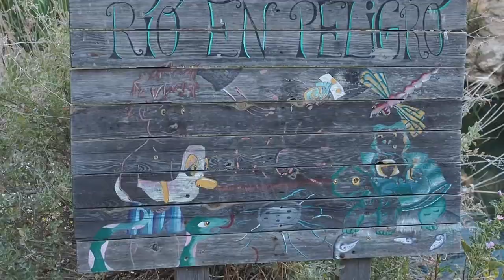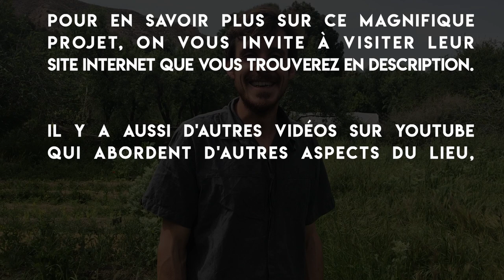Lutter contre la désertification en apprenant ? Visite de Sunseed Desert Technology (Sous-Titré FR)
Avec notre van on est partis sur les routes et en quête d'alternatives. Cette fois on s’est arrêtés à Sunseed Desert Technology, un lieu où la lutte contre la désertification et l'apprentissage sont au coeur de leurs projet.
On y est resté peu de jours, pas assez pour approfondir tous les aspects de cet endroit qui n'en manque pas, mais juste assez pour vous faire une petite présentation de l'endroit qui mérite d'être connu.
On espère que ça vous plaira ! À bientôt

PS : Pour les plus intéressés en permaculture, nous avons mis en ligne en non répertoriée l'interview complète de l'écologiste brésilien à cette adresse

*Le nom de l'écologiste brésilien est : Joao Gabriel Raphaelli. Nous nous sommes trompés dans l'orthographe lors du montage.

Musique et son
► Artlist
► Lens Distortions

Matériel
Photo/vidéo :
- Olympus OM-D-EM-5 ii (Objectifs Olympus 12-40mm / f2.8 PRO + Olympus 75-300mm / f4.8-6.7 II)
- Iphone 7

Son :
- Micro Rode VIDEOMIC GO
- Micro cravate Hama

Autres :
- Trépied : Vanguard Espod CX 203AP
- Logiciel de montage : Final Cut Pro X
- Ordinateur : MacBook Pro Retina, 13’’, Early 2015

Licence créative commons
Cette œuvre vidéo et sonore de « Le van en quête » est mise à disposition selon les termes de la Licence Creative Commons Attribution – Pas d’Utilisation Commerciale – Partage dans les Mêmes Conditions 4.0 International.